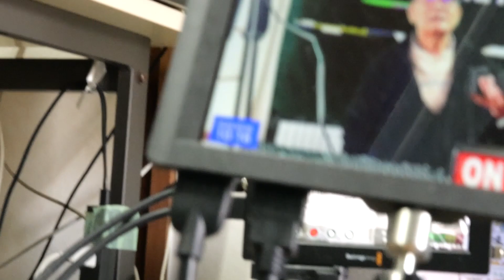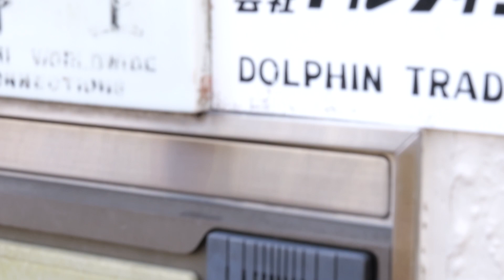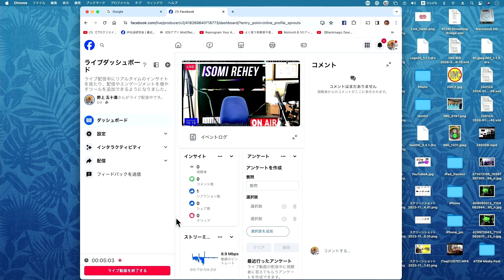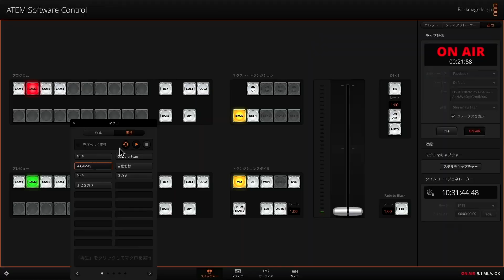カメラの紹介 240309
動画編集ソフトをプレミアプロにして動画づくりに変化が起きています。自己主張が格段にレベルアップしてきましたね。
ライブ配信をした物に印象的なライブ配信の動画を加えてより現実感を出しています。
過去の映像から現代のキビキビした動きの表現がプレミアプロにてしております。4台のカメラのうち一台はMacbookProのカメラです。複数台のカメラを動かせばより幅のある何をどうしたの主張する部分がより具体的になります。プレミアプロの持つマルチカム編集機能を使えば簡単にできます。ATEM MINI PRO IsoにWPS-Z150はSDIケーブルでスイッチャーに入力しています。きょうは久々に8の字巻をやりました。